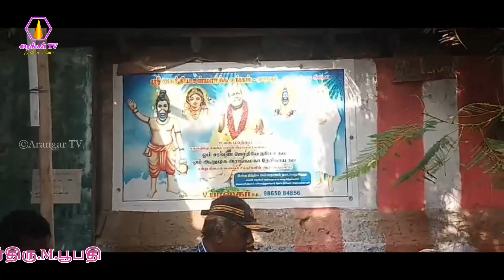தூத்துக்குடி கிளை சங்கம் சார்பாக அன்னதானம் வழங்குதல் - 13.10.2023